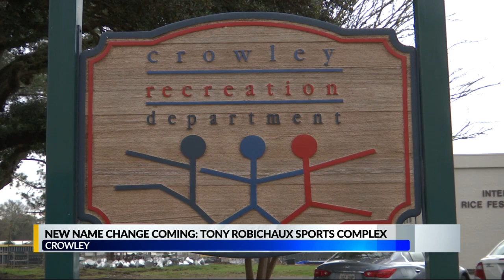New name change: Tony Robichaux Sports Complex